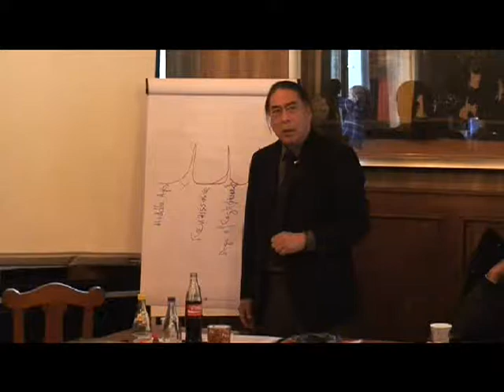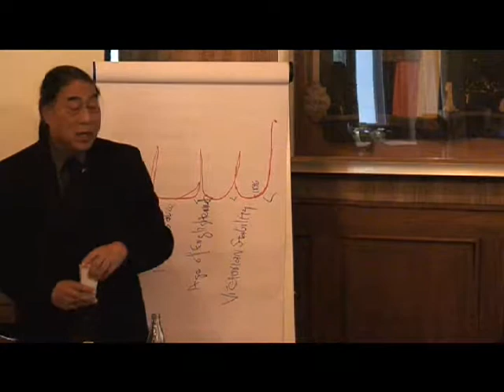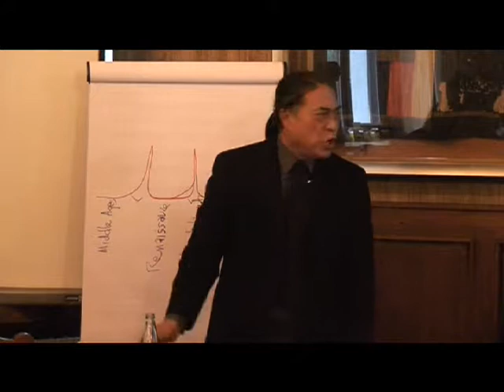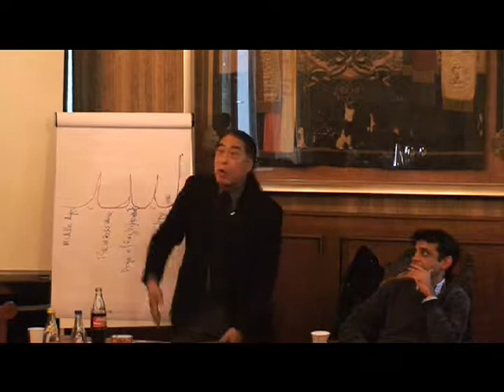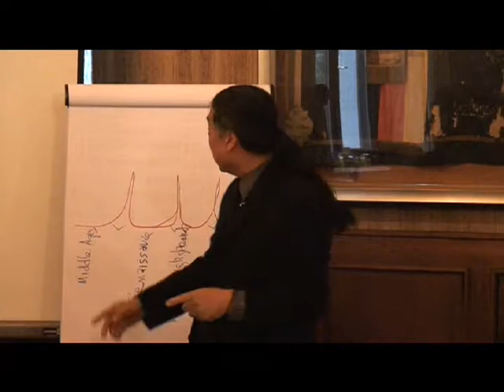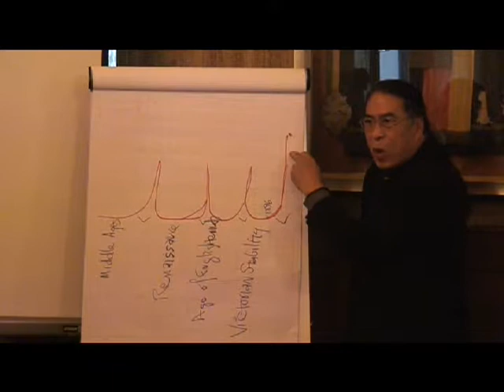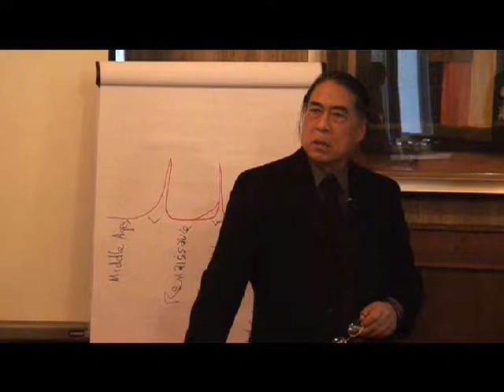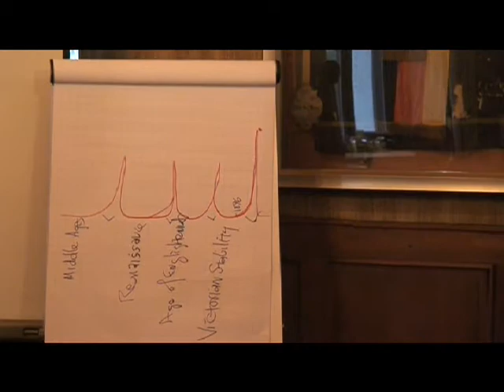Part 42 - Darryl Schoon - Goosing the Gander -the Effect of Credit and Debt on Supply and Demand III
The Austrian Theory of Money, Credit and Banking
Professor Antal Fekete Antal E. Fekete, Professor, Memorial University of Newfoundland, was born in Budapest, Hungary, in 1932. He graduated from the Loránt Eötvös University of Budapest in mathematics in 1955. He left Hungary in the wake of the 1956 anti-Communist uprising that was brutally put down by the occupying Soviet troops. He immigrated to Canada in the following year and was appointed Assistant Professor at the Memorial University of Newfoundland in 1958. In 1993, after 35 years’ of service he retired with the rank of Full Professor. During this period he also had tours of duty as visiting professor at Columbia University in the City of New York (1961), Trinity College, Dublin, Ireland (1964), Acadia University, Wolfville, Nova Scotia (1970), Princeton University, Princeton, New Jersey (1974). Since 2005 he has been Professor at Large of Intermountain Institute for Science and Applied Mathematics (IISAM), Missoula, Montana.

Additional Documents: Antal Fekete: Supporting Seminar Material